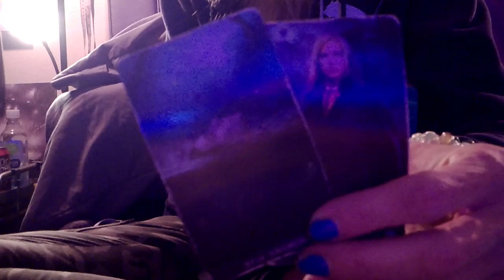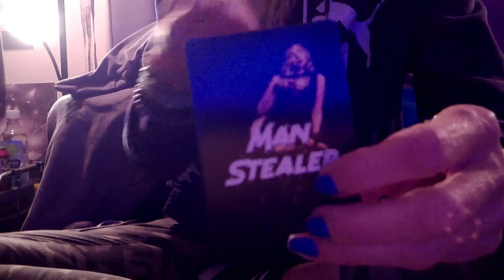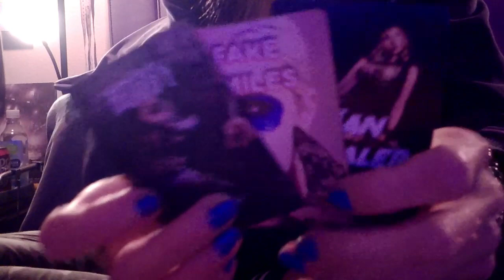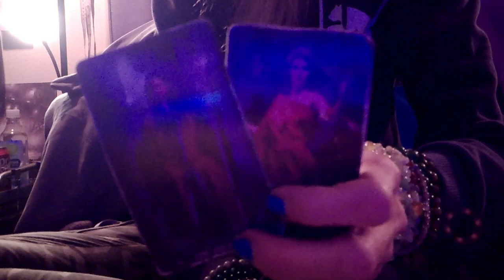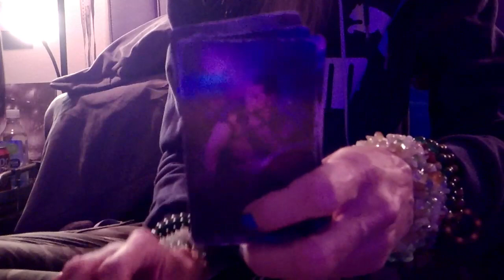KARMIC: Fired Fire Male's Goose Is Cooked